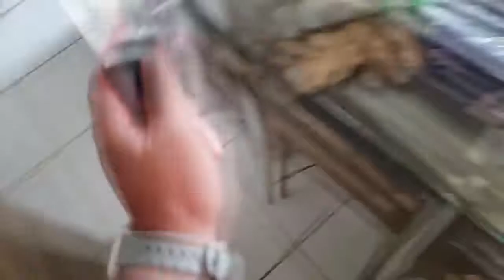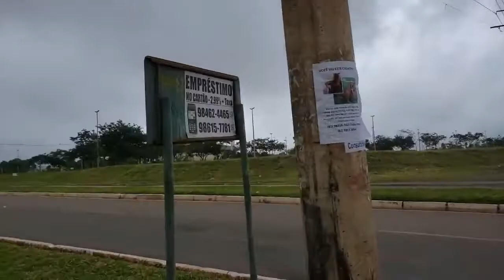FUI DE UM ESTADO PRA OUTRO ANDANDO!